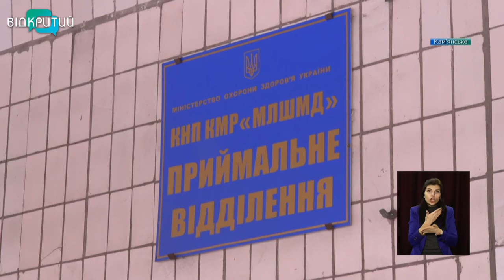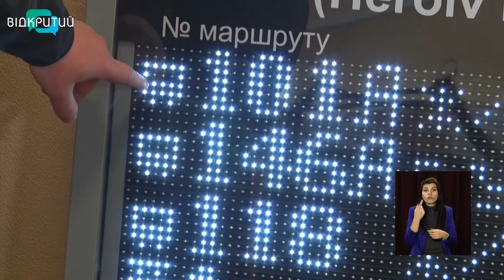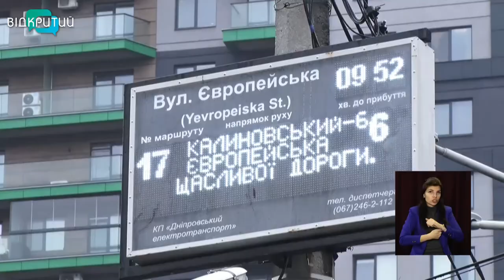Новини OPEN NEWS від 1 березня 2021 року 16:15